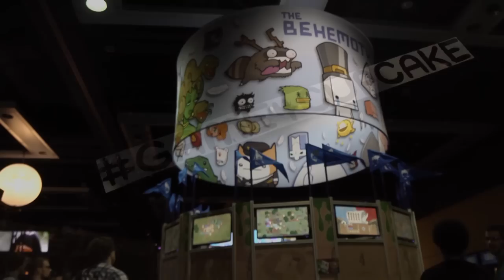The Behemoth's *new* Game 4 (Gameplay) PAX Prime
I am at PAX Prime 2014 and got a chance to check out The Behemoth's newest game! In this video you get to see some gameplay and hear my thoughts!